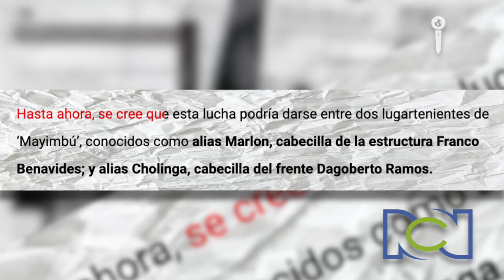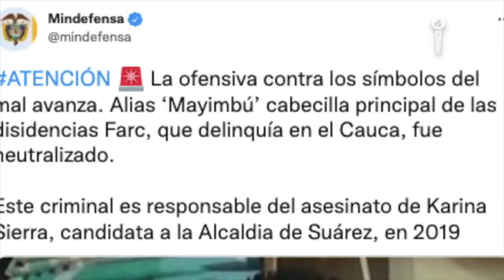PERFIL CRIMINAL: CHOLINGA, el SUCESOR de MAYIMBÚ y su prontuario CRIMINAL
Desde la baja de Leider Johany Noscué Bototo alías ‘Wilson’ o ‘Mayimbú’, varios son los nombres que han sonado dentro de las casi extintas disidencias de las FARC para reemplazar la comandancia de este líder. Por ejemplo, Wilmer Pazu Rivera, alias ‘Cholinga’, comandante de la estructura Dagoberto Ramos en el Cauca. En Impacto Mundo revisamos quién es este cabecilla. - Periodista: María Fernanda García